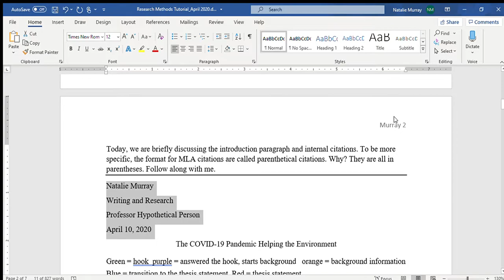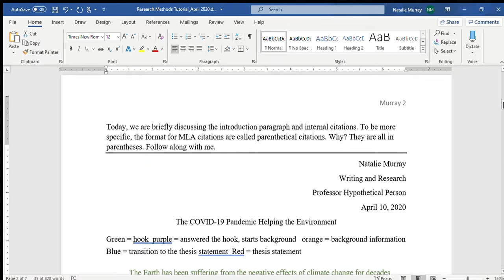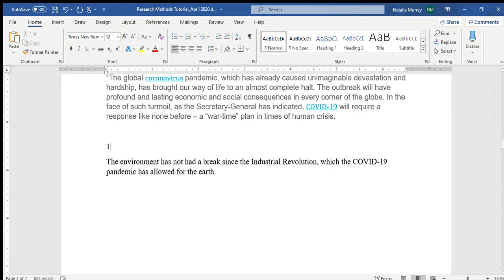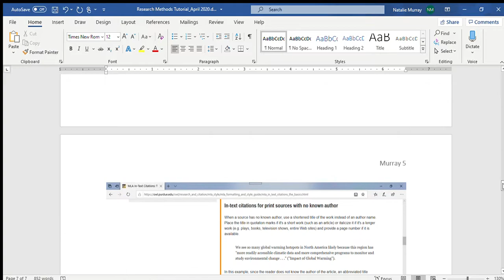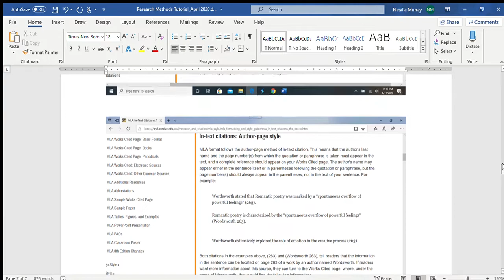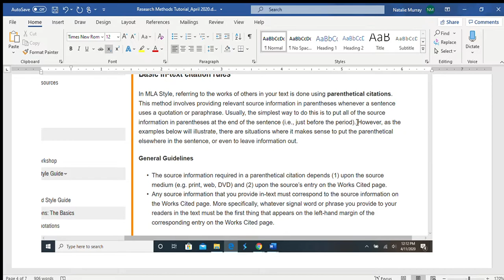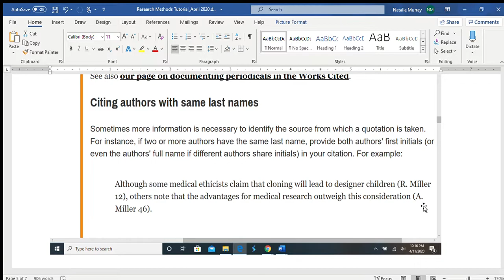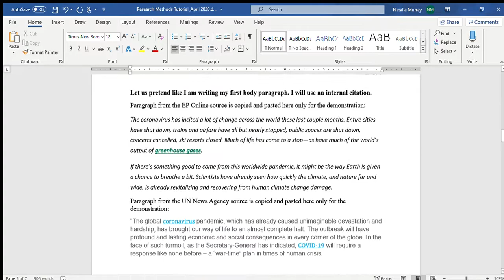How To TUTORIAL Part 4_Internal Citations and Paragraph Structure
This tutorial goes over the structure of an introduction paragraph, how and why to use internal sources, when to use internal sources and the components of a body paragraph when using a direct quote. I also present some tips for writing an argumentative essay.

This is a loaded tutorial and imperfect because I am taking you through the process live. Take your time following along.

Refer to our Facebook group page for the links and resources.